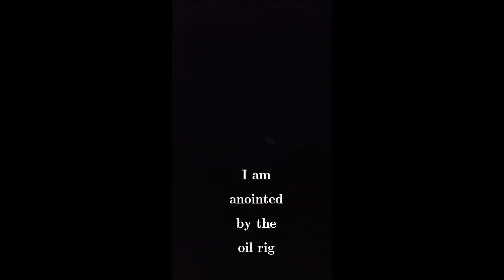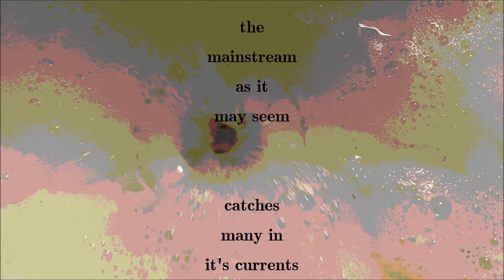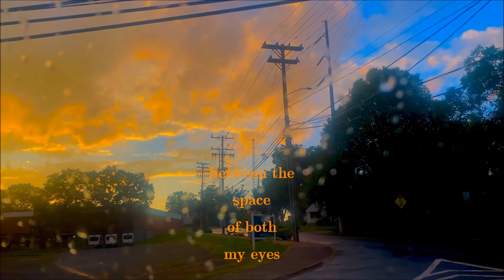“Cave Painting” // By: Evan Pugh